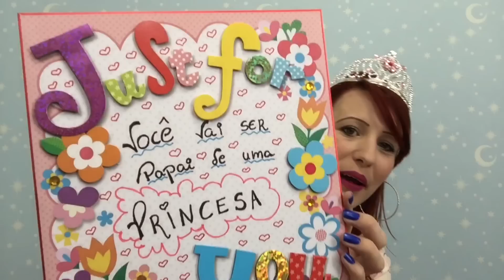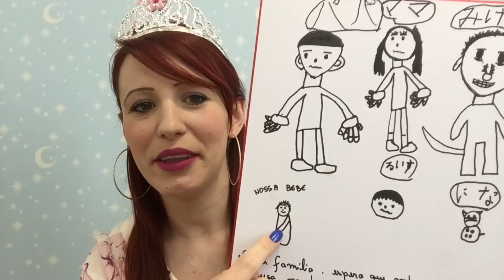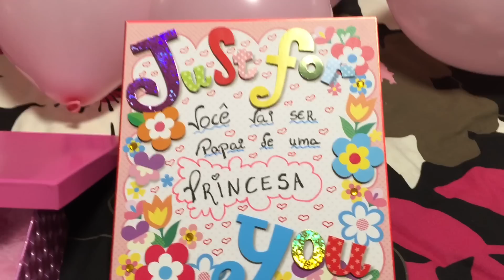Qual e o sexo do bebe?menina ou menino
Oi Familia oi Amigos e com muita alegria que venho contar para voces o sexo do meu bebe, um super bjo fiquem com Deus..